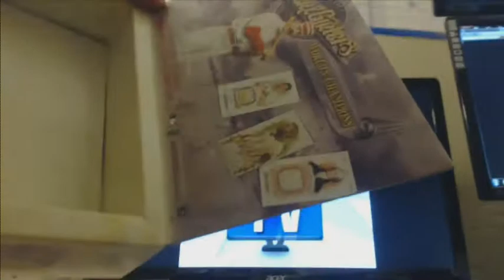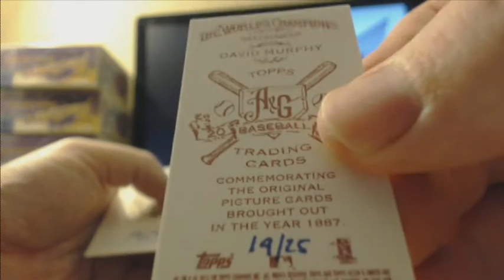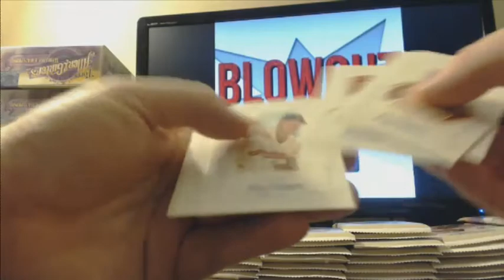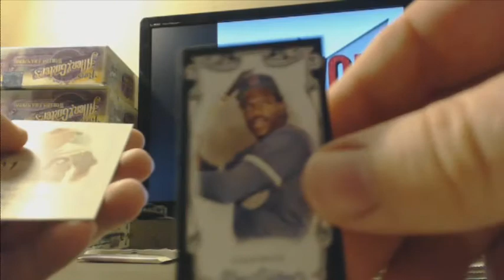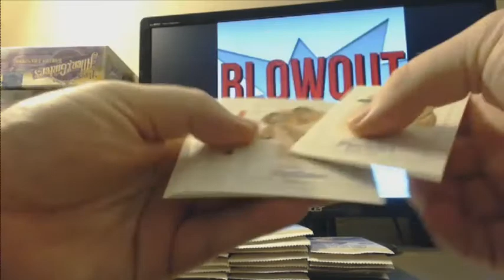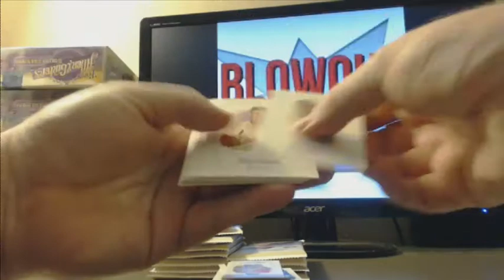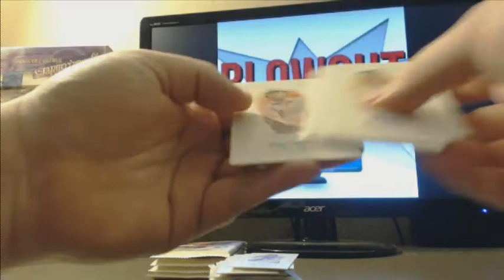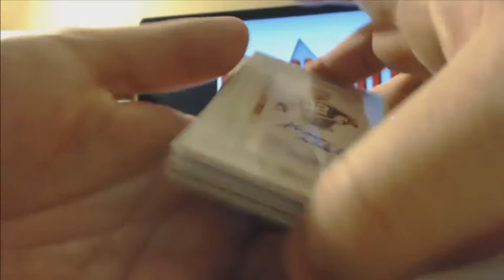Lakesidez' 2 box 2013 Allen & Ginter box break red mini